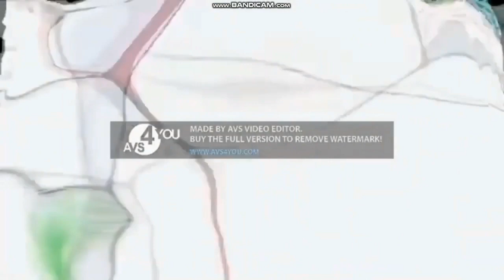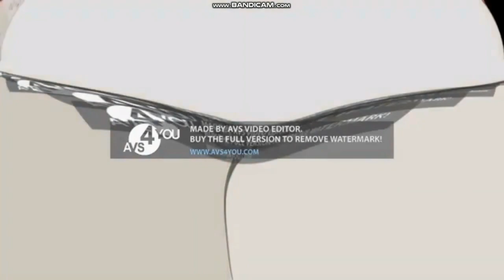Fatsung Fatpo V1 Fat Powers Extended ^4